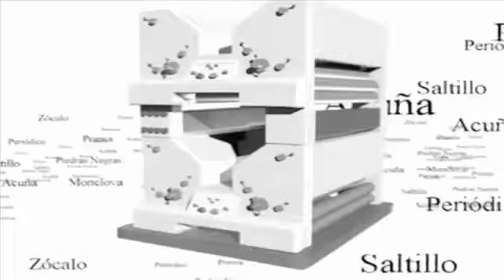Propósitos y deseos para el 2011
(31.12.10) Zócalo Saltillo.- El fin de año se ha llegado y para recibir el 2011 los saltillenses ya se preparan para realizar los rituales con los que piensan atraer salud, prosperidad y amor durante el año que está por iniciar.